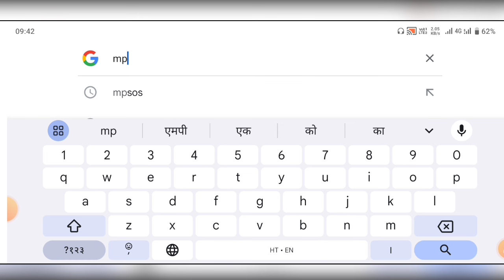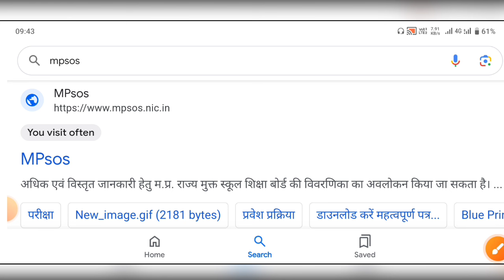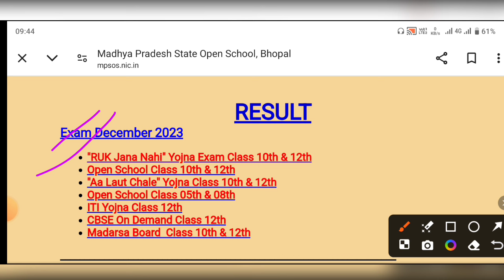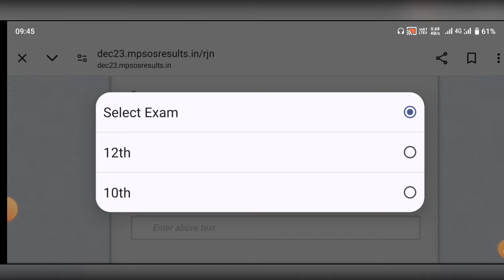ruk jana nahi result 2024 || class 10th & 12th ruk jana nahi result ka. aayega 2024 || mpsos result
ruk jana nahi result 2024 || class 10th & 12th ruk jana nahi result ka. aayega 2024 || mpsos result?@maneeshsingkushwaha

10th & 12th ruk jana nahi may-june result
ruk jana nahi may-june result 2024 date
ruk jana nahi part -1 result 2024